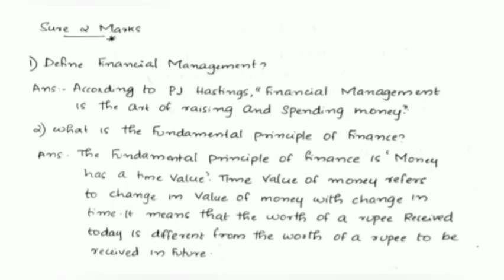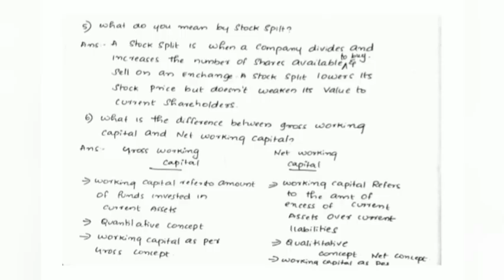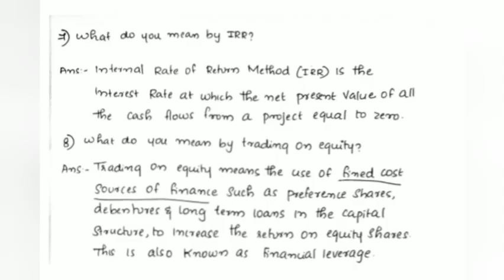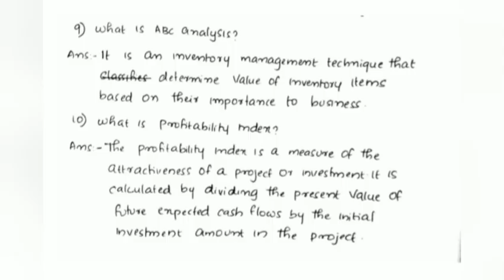Calicut University,3rd Sem,BBA, Financial Management,Sure 2 Marks Q&A(1), Exam oriented,with notes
for notes pls join

Calicut University
3rd Sem
Financial management
Sure 2 marks
Exam oriented